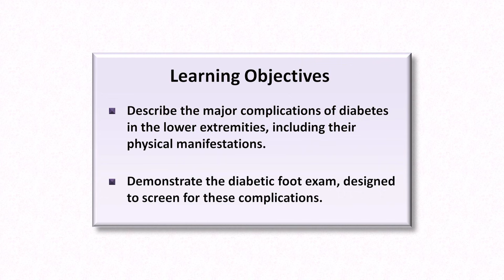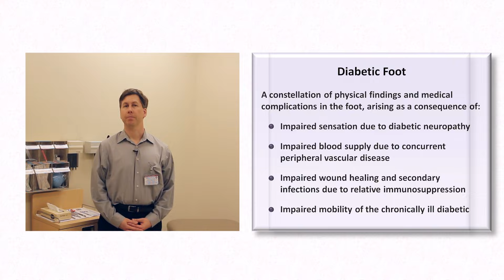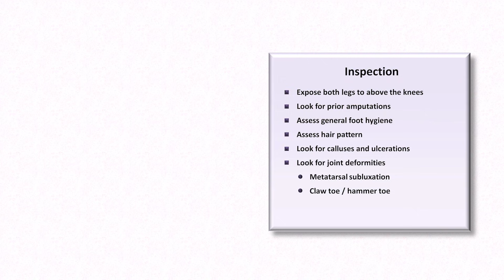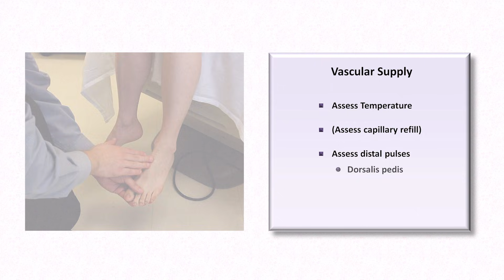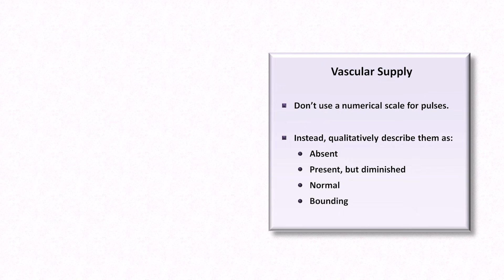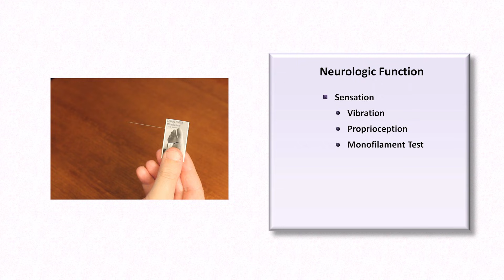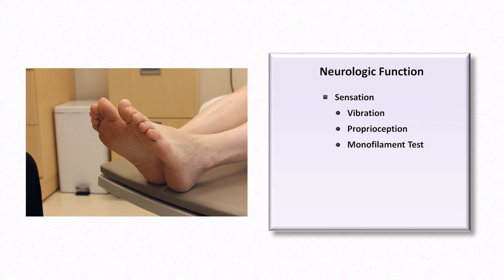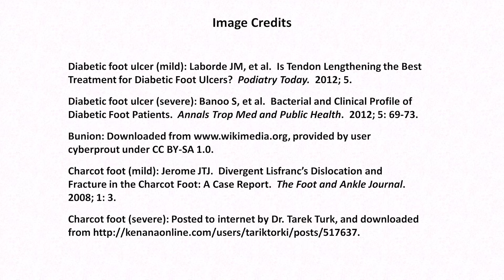The Diabetic Foot Exam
An overview and demonstration of the diabetic foot exam, including inspection for common deformities, evaluation of vascular supply, and screening for neuropathy.